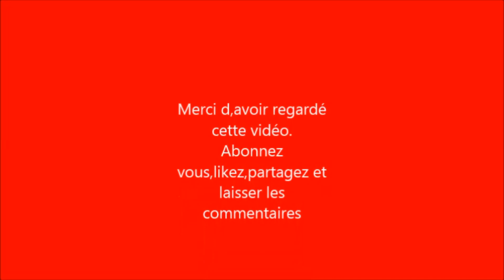Soupe à l,orties. 🌿🌿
plantes naturelles

Bonne dégustation. 😋😋

Ingrédients :
Pomme de terre
Oignons
Feuilles d'orties
Beurre
Sel, poivre noir, cube et de l'eau